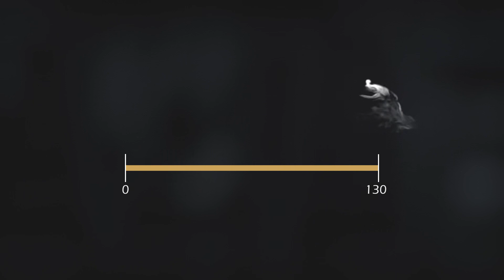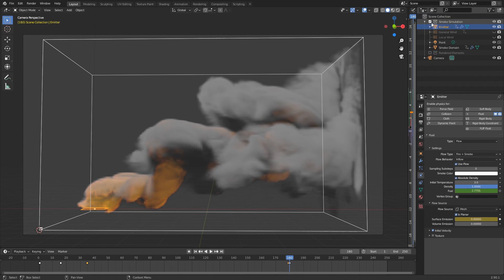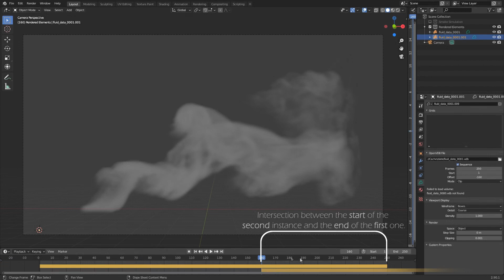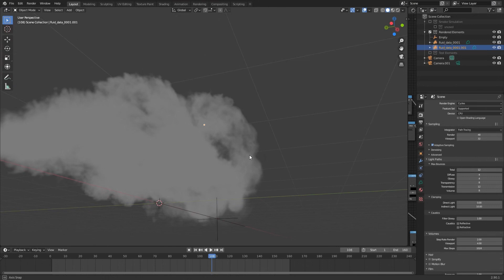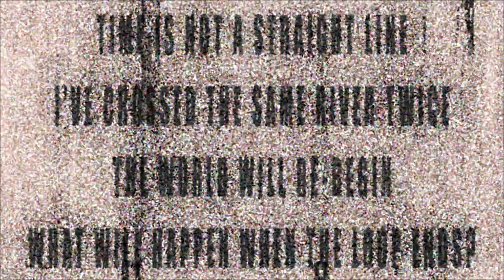Looping Smoke-sims in Blender | Quick Tip on Simulations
In this video, I'll go over one way to seamlessly loop a smoke simulation in Blender 2.9. I'll use OpenVDB to create the effect, meaning that there's no need to render it out and loop it in post. Keep in mind, though, that this is a more technically involved method. So, although it allows for more control and versatility, it's tougher to work with, much slower to render, and more likely to lead to technical issues and bugs. Some of these hurdles will also be addressed in this video.

This video took me a bit longer to make than I anticipated, so I'm sorry about that! This time, I decided to avoid making a more comprehensive tutorial, as Mantaflow is still going through some notable bug fixes and changes. Instead, I opted for something more "futureproof". OpenVDB allows for much easier control over the simulation. Before, I had to use collection instances to be able to duplicate smoke simulations across a scene, with no control over their timing and with max tolerance for bugs and crashes. There are still plenty of big problems with the implementation of OpenVDB in Blender (different attributes for a base smoke simulation than for one with "Noise" enabled, for instance), but, it's still a major upgrade.

My current PC specs (I recommend better than these):
16 Gb of RAM
Processor: Intel® Core™ i7-3770 @ 3.40 GHz
Keep in mind that parts of this video are sped up, so this is not a good reference for the performance of my computer.